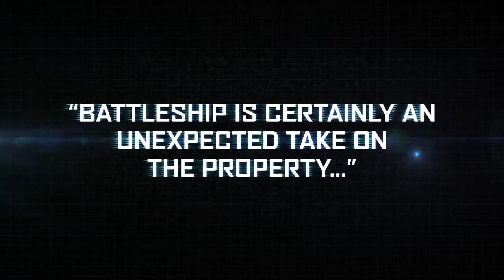BATTLESHIP Gameplay First Official Trailer.mp4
Battleship is the name of two video games based on the film of the same name (which in turn is based on the board game Battleship), both of them published by Activision in 2012. The PlayStation 3 and Xbox 360 versions are a first-person shooter developed by Double Helix Games, while the Wii, DS and 3DS versions are a turn-based strategy game developed by Magic Pockets